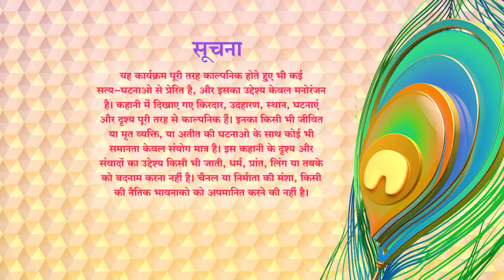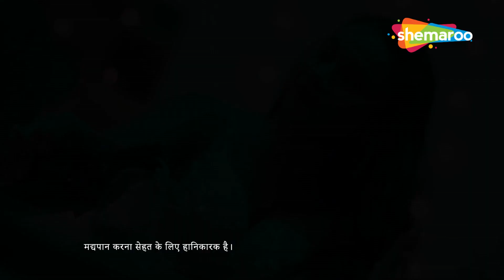कौन बनेगा इस ट्यूशन टीचर का सबसे अच्छा student ? | Crime World | Khooni Student | New Episode